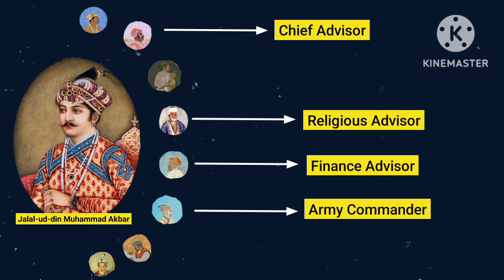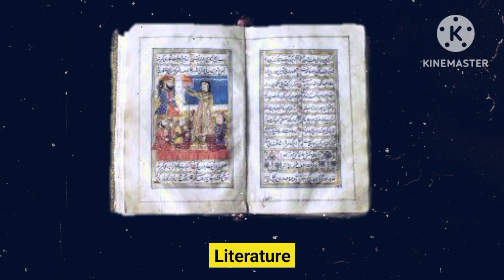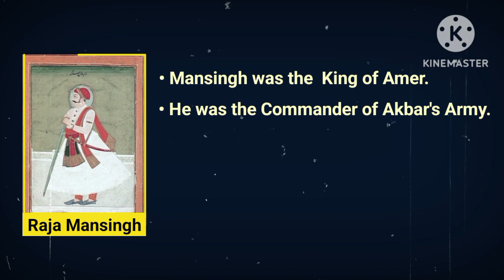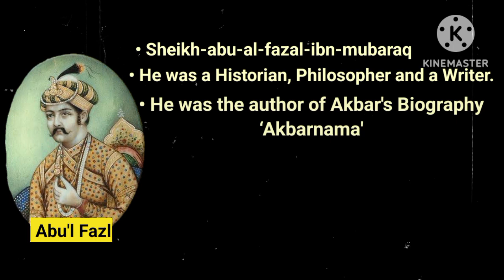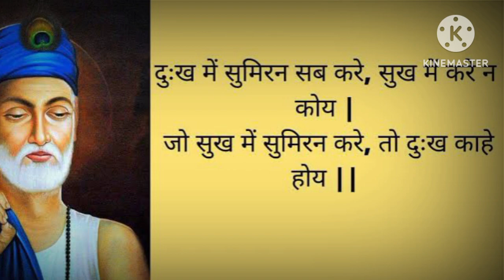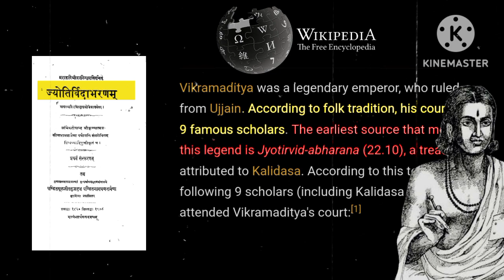9 Gems of Akbar's Court || Shivaji's Ashtapradhan || Birbal || Tansen || Abul Fazl || Mughal Dynasty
This Video is about 9 gems of Akbar's court. Why Navratna are important for Akbar ?
9 Gems of Akbar's Court